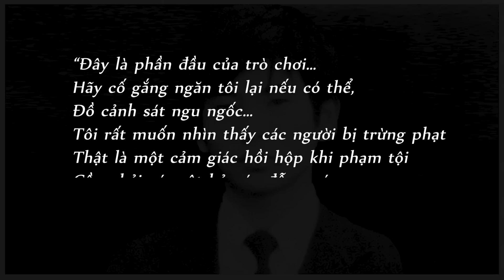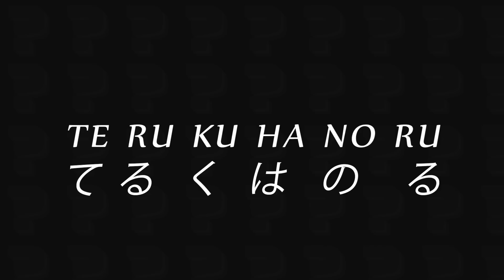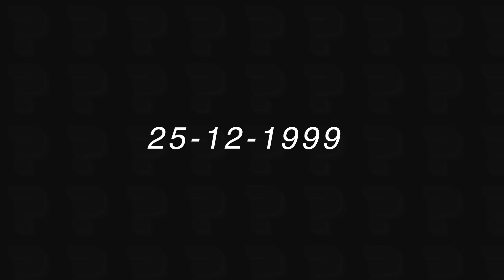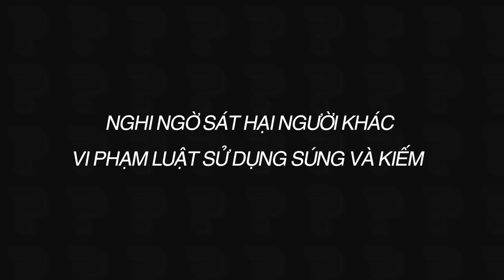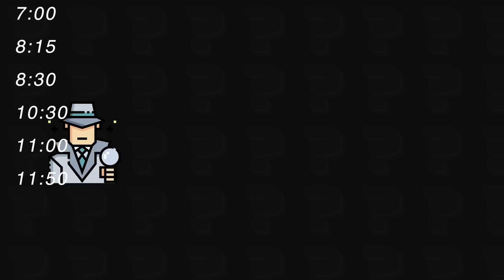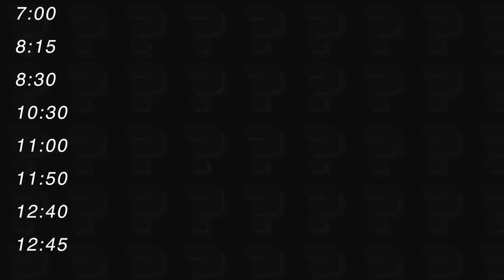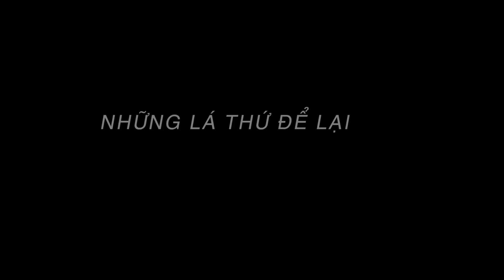Mật Hiệu TeRuKuHaNoRu - Kẻ bắt chước Seito Sakakibara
Mật Hiệu TeRuKuHaNoRu là một vụ án xảy ra sau năm 1997 .Seito sakakibara, khi đó chỉ mới 14 tuổi, ke đã gây ra 3 vụ án liên quan đến học sinh tiểu học gây hoang mang cho các phụ huynh học sinh thời điểm đó.
Mặc dù đã bị bắt không lâu sau đó, nhưng mối lo về những mầm mống bắt chước giống seito sakabibara là điều mà cảnh sát Nhật bản lo lắng hơn cả . Và 3 năm sau, nỗi lo ấy đã trở thành sự thật.
00:00 Seito Sakakibara
01:20 Kí Hiệu Nhận Dạng
05:24 Đi Tìm Nhân Dạng
09:50 Đàm Phán
14:40 Lá Thư
17:21 Mật mã và lời kết
Ủng Hộ Mình :
Đăng ký để trở thành HỘI VIÊN để nhận được những ưu đãi đặc biệt như : xem trước video mới, những video đặc biệt , cảm ơn ở cuối Video.
Zalo : 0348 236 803 hoặc fanpage : Kênh Này Kể Chuyện Ma
Xin cám ơn tất cả mọi người
© Bản quyền thuộc về POOHNy ,Metub
© Copyright by  POOHNy -  Kênh Này Kể Chuyện Ma
☞ PLEASE Do not Reup